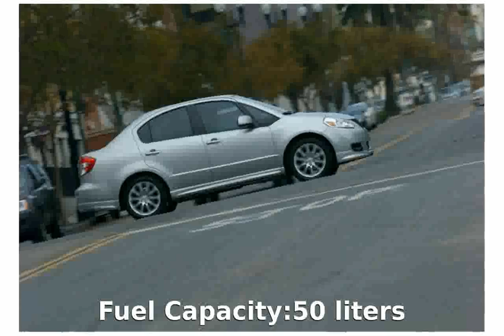2008 Suzuki SX4 2.0 Sport Convenience - Specs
Weight:1480 Kg

Length:4520 mm

Height:1550 mm

Wheelbase:2510 mm

Fuel Capacity:50 liters

Engine location:front

Fuel Supply System:Gasoline

Max Torque:184Nm @ 3500 rpm

Displacement:1995 cc

Cylinders:4

Compression Ratio:10.5:1

Transmission:Manual

City:10.7 l/100km

Road:7.8 l/100km

Mixt:10.8 l/100km